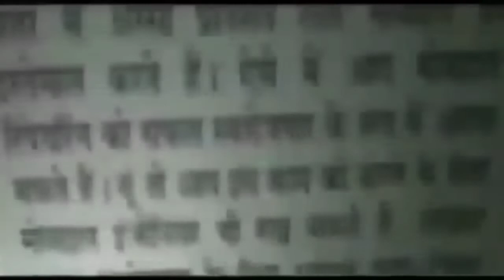Bachchan Pandey full movie: FULL MOVIE FACTS | Akshay Kumar | Kriti Sanon | Jacqueline Fernandez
द कश्मीर फाइल्स के कलेक्शन में दूसरे दिन सौ फ़ीसदी का इज़ाफ़ा, विवेक ने बनाया धमाकेदार रिकॉर्ड
KGF Chapter 2- यश की फिल्म केजीएफ चैप्टर 2 का इंतजार खत्म, इस दिन होगी रिलीज || Asal news
Pushpa Movie इस गाने पर Hardik Pandya ने किया नानी के साथ डांस-Viral Video || Asal news
सलमान खान का नया गाना "मैं चला" हुआ रिलीज, कुछ ही मिनटों में पाए लाखों व्यूज || Asal news
The kashmir files full movie HD l The kashmir files movie 2022 l Anupam kher l Vivek aginhotri
सलमान खान के फैन्स के लिए गुड न्यूज, जानें कभी ईद कभी दिवाली की रिलीज डेट || Asal news
पुष्पा के बाद Pavankhind की बॉक्स ऑफिस पर धूम, मराठा सुर वीरों के बलिदान की दास्तां है ये फिल्म.